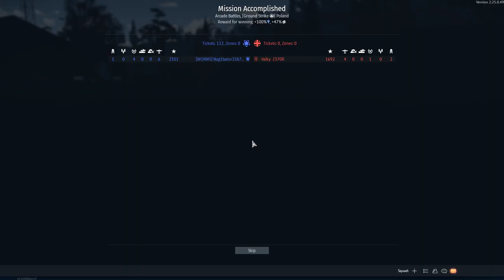Light Bombers are OP